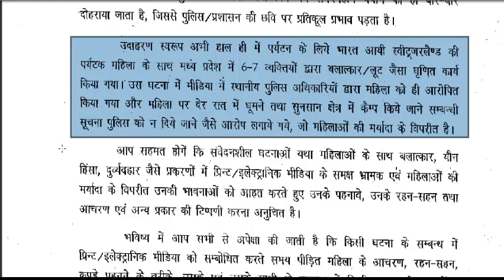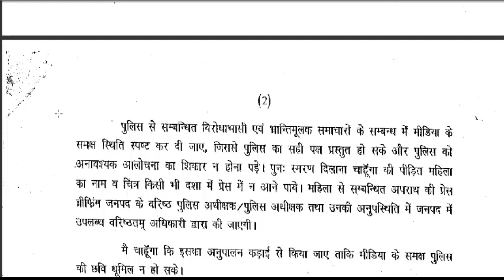10/2013 महिलाओं के साथ होने वाले अपराधों में मिडिया को दिए गए बयान के सम्बन्ध में